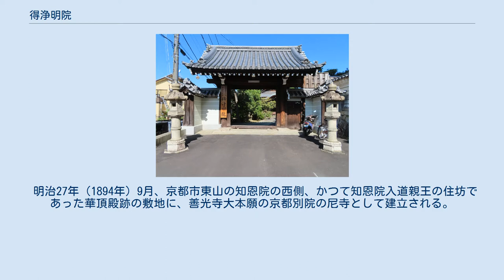得浄明院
得浄明院（とくじょうみょういん）は、京都府京都市東山区にある無宗派の単立寺院。
無宗派ではあるが、浄土宗鎮西派の特別寺院となっている。
信州善光寺大本願の京都別院でもある。
 明治27年（1894年）9月、京都市東山の知恩院の西側、かつて知恩院入道親王の住坊であった華頂殿跡の敷地に、善光寺大本願の京都別院の尼寺として建立される。
 開山は善光寺大本願第117世誓圓尼（伏見宮邦家親王第3王女、幼名真喜宮）。
誓圓尼は、関西や西日本の人々が、信州までお参りするのはなかなか大変なことであるため、関西の近くで善光寺如来の仏縁を人々に結ばせたいと発心し、善光寺の別院の建立を思い立った。
そこで、京都に住んでいた元天台座主でもある兄の久邇宮朝彦親王に相談した結果、その計らいによって空き地となっていた華頂殿敷地の大部分を、明治15年（1882年）6月、賛同した知恩院管長の大徳、養鸕徹定が誓圓尼に寄進し、善光寺別院の建立の端が発せられた。
 本尊は善光寺の一光三尊阿弥陀如来の分身を安置している。
また善光寺同様に戒檀巡りができるようになっている。
 開山上人である誓圓尼は、明治43年（1912年）12月12日、得浄明院において83歳で示寂。
遺骨は知恩院山内一心院に埋葬された。